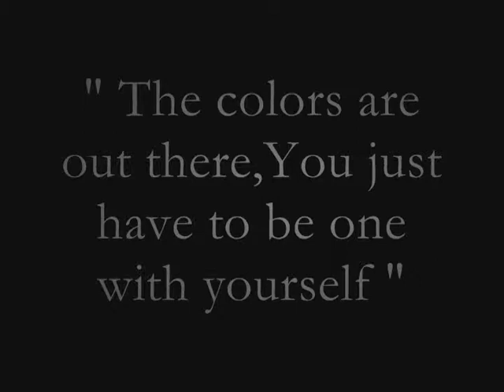Island Imagery Preveiw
This is my new video for Island Imagery.